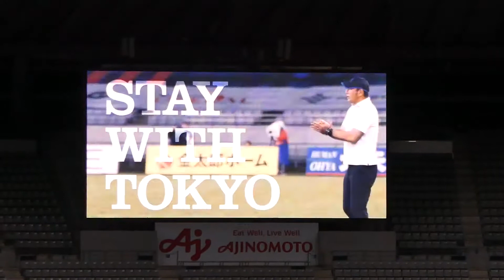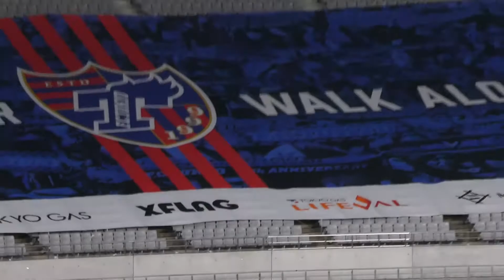20201111 FC東京 vs 札幌 ＠味スタ〈ロング・ダイジェスト〉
2020/11/11（Wed）明治安田生命J1リーグ 第33節
FC東京 1-0 札幌

01:02　選手入場
01:55　試合開始
03:10　21分　永井謙佑がゴール（FC東京1-0札幌）
07:01　ハーフタイムのドロンパ劇場
07:25　後半開始
15:00　アディショナルタイム～試合終了